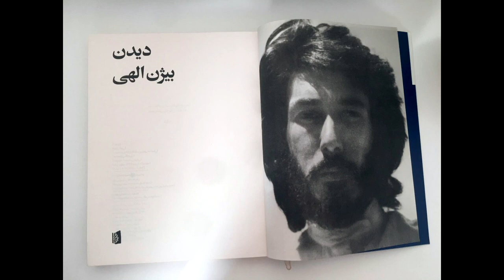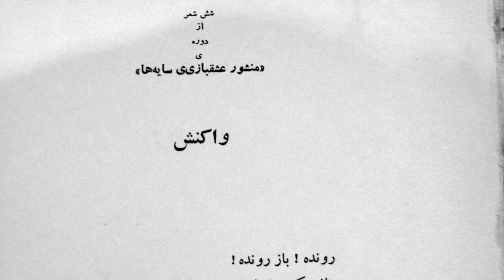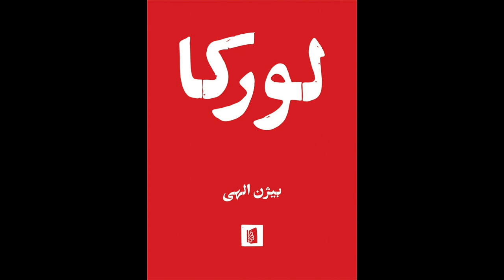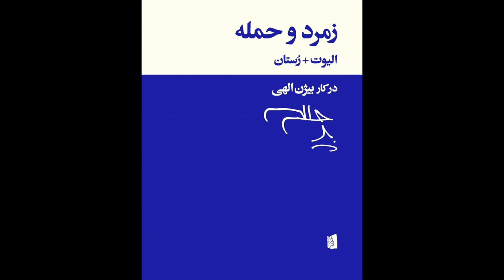یادی از بیژن الهی به مناسبت دهمین سالمرگ شاعر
ده سال از درگذشت بیژن الهی، شاعر ایرانی می‌گذرد. بیژن الهی از شاعران تجربه‌گرای سبک شعر دیگر بود. فرشاد سنبل‌دل، پژوهشگر ادبیات درباره اهمیت و جایگاه الهی در شعر فارسی می‌گوید.